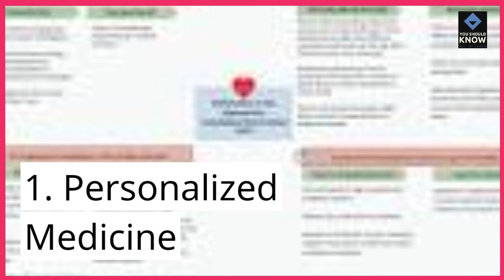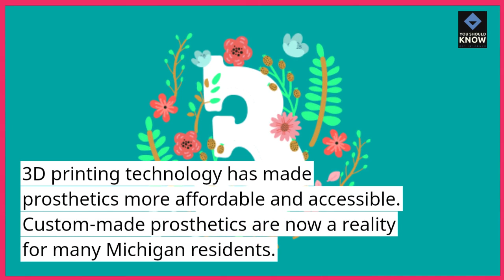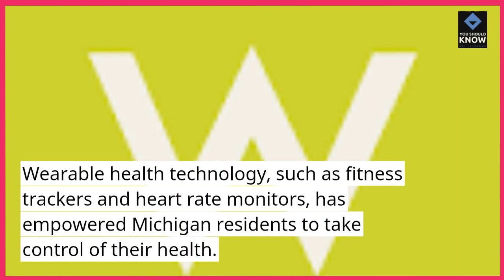Top 10 Medical Breakthroughs Impacting Health in Michigan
Highlight medical breakthroughs in Michigan that have a significant impact on healthcare. From research advancements to innovative treatments, these breakthroughs contribute to improving health outcomes for residents of the Great Lakes State.